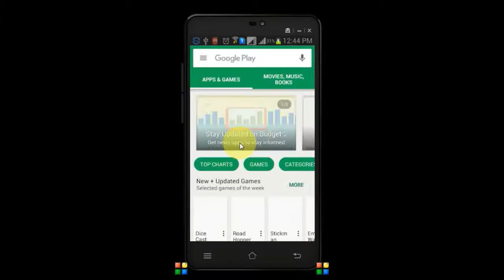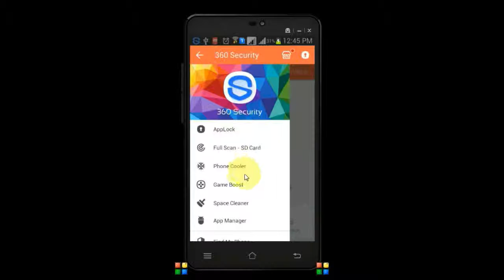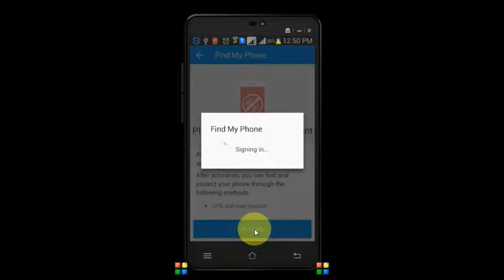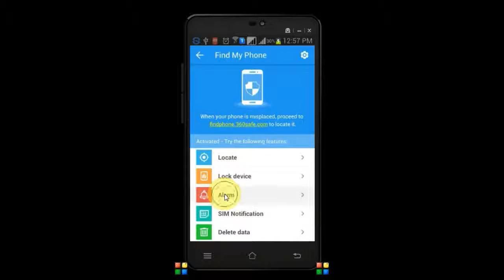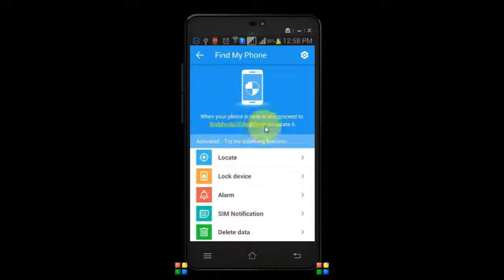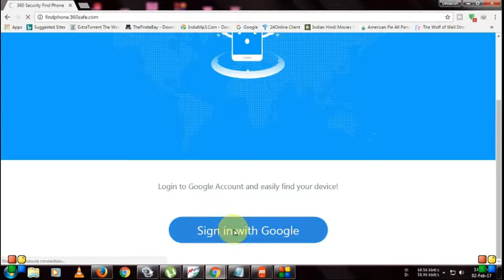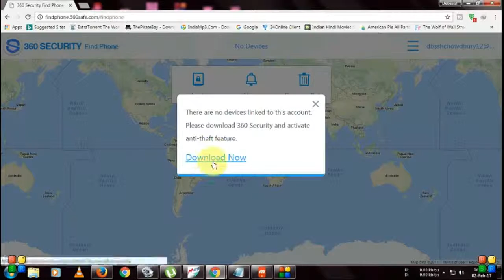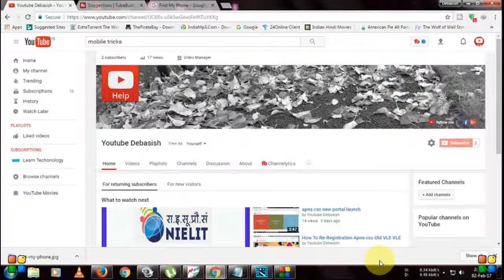How To find my Mobile Phone in hindi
YouTube channel par aap Computers, Technology, Internet aor Social Media ke baare mein asaan video se Hindi/Urdu mein seekh sakte hain. 'YOUTUBE DEBASISH' has How-to videos on Computers, Technology and Social Media. In these Hindi videos, we answer simple questions you wanted to ask, but didn't know who to ask. Keep Watching and Keep Learning!
Helo नमस्कार दोस्तों, आपका बहुत बहुत स्वागत है हमारे "youtube debasish " चैनल में, मैंने यह चैनल मेरे सभी दोस्तों के लिए बनाया है जो टेक्नोलॉजी सरकारी योजना अपना ApnaCSC , इंटरनेट टेक्नोलॉजी ,के बारे में अपनी भाषा में जानना चाहते है, "youtube debasish" चैनल में आपको रोज़ाना एक नयी वीडियो मिलेगी जहा मैं कोशिश करता रहता हूँ की आपको मोबाइल और कंप्यूटर अपना CSC सरकारी योजना के बारे में कुछ जरुरी बातें बताने की दोस्तों आप सब की वजह से आज हम इस मुकाम पर हैं और दोस्तों मैं आशा करता हूं कि आप इस तरीके से हमारा सपोर्ट करते रहेंगे तो दोस्तों मिलते हैं अगली वीडियो में तब तक के लिए धंयवाद |